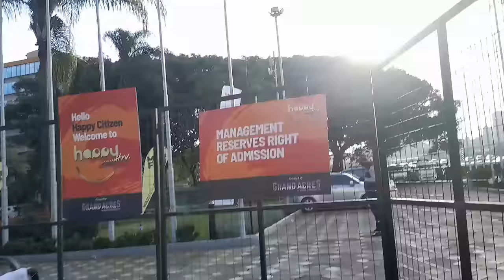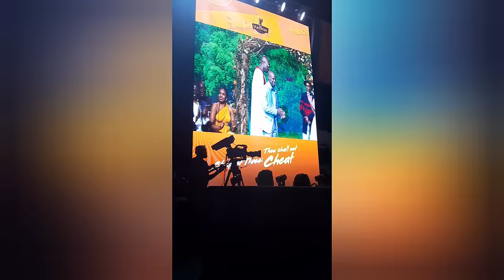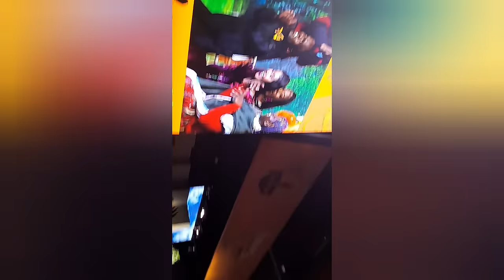Live at Crazy Kennar HAPPY COUNTRY Show Ft @Bien @flaqo @Mkurugenziii and others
Events at Kicc for Crazy Kennar's Happy Country Show.

@Mkurugenziii @bimkurugenzi @BienOfficial @flaqo @Terryn_Wangui @terencecreative1 @NJUGUSH @MillyChebby and other top  content creators were present